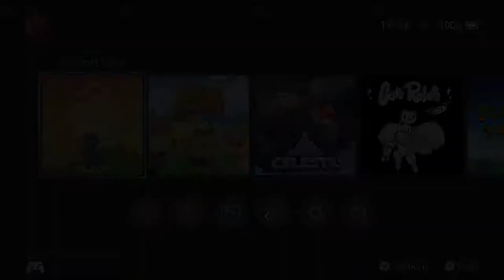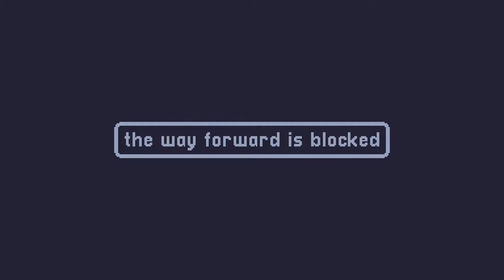First Thoughts: A Short Hike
i should mention that i've technically finished this game since recording the video! it didn't take very long either, you can just buy a bunch of feathers really quickly and climb hawk peak no problem

however: much like in animal crossing, the credits rolling doesn't necessarily mean you're done? there's still lots of stuff to find, folks to chat with, activities to partake in. if you like this kind of game, there's definitely enough content in a short hike to keep you playing for quite a while c: